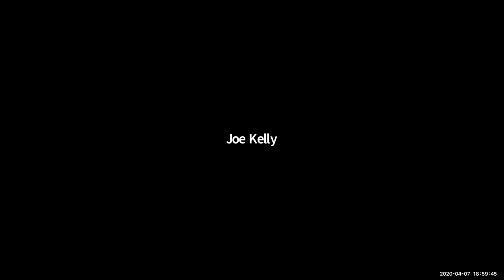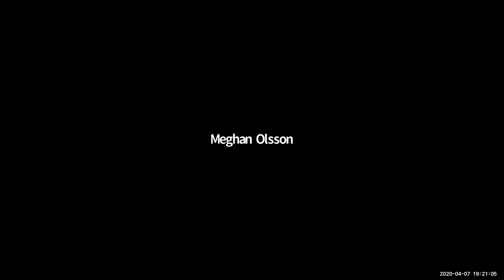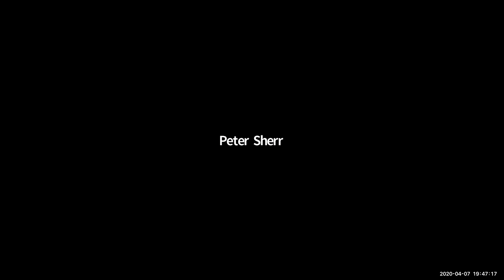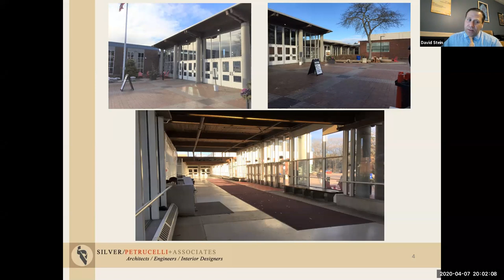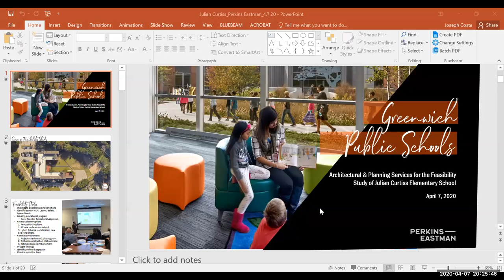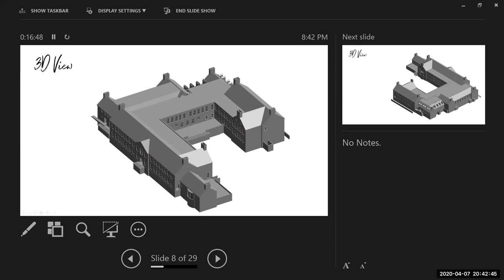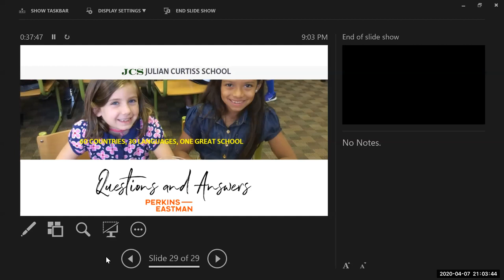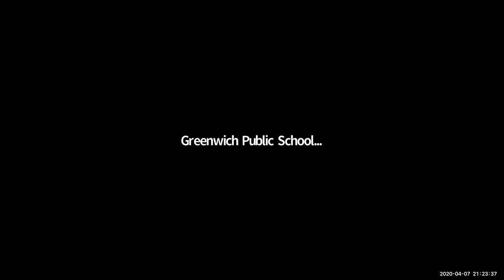April 7, 2020 Board of Education Special Meeting (Virtual) - Work Session